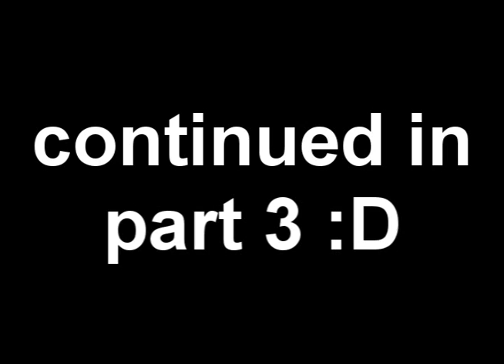How To Start Making Your Own ManGa/Comic Part 2 B : HardWare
scroll down to kno the min requirement for photoshop cs5

Windows

    Intel® Pentium® 4 or AMD Athlon® 64 processor
    Microsoft® Windows® XP with Service Pack 3; Windows Vista® Home Premium, Business, Ultimate, or Enterprise with Service Pack 1 (Service Pack 2 recommended); or Windows 7
    1GB of RAM
    1GB of available hard-disk space for installation; additional free space required during installation (cannot install on removable flash storage devices)
    1024x768 display (1280x800 recommended) with qualified hardware-accelerated OpenGL graphics card, 16-bit color, and 256MB of VRAM
    Some GPU-accelerated features require graphics support for Shader Model 3.0 and OpenGL 2.0
    DVD-ROM drive
    QuickTime 7.6.2 software required for multimedia features
    Broadband Internet connection required for online services and to validate Subscription Edition (if applicable) on an ongoing basis*

Mac OS

    Multicore Intel processor
    Mac OS X v10.5.8 or v10.6
    1GB of RAM
    2GB of available hard-disk space for installation; additional free space required during installation (cannot install on a volume that uses a case-sensitive file system or on removable flash storage devices)
    1024x768 display (1280x800 recommended) with qualified hardware-accelerated OpenGL graphics card, 16-bit color, and 256MB of VRAM